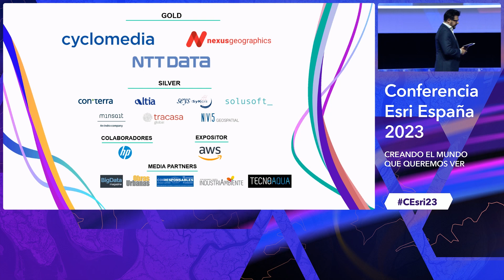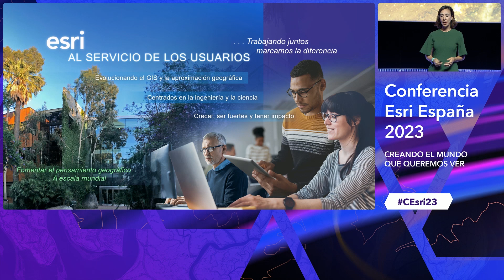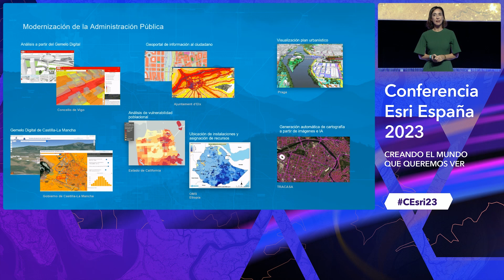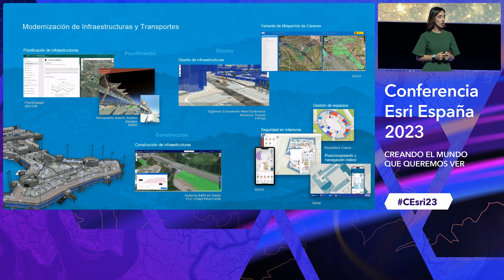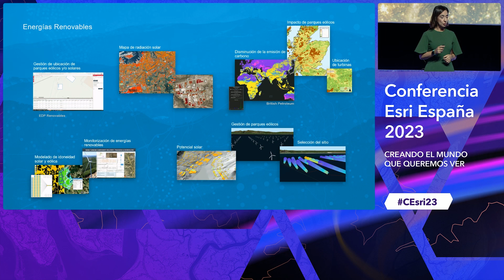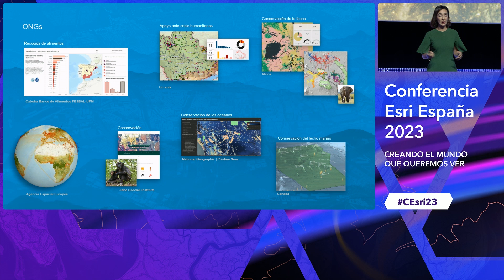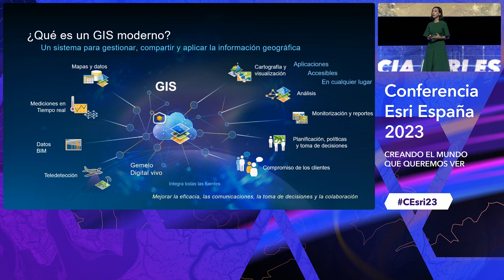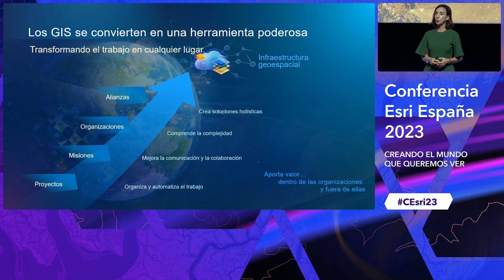01. Bienvenida. Creando el mundo que queremos ver